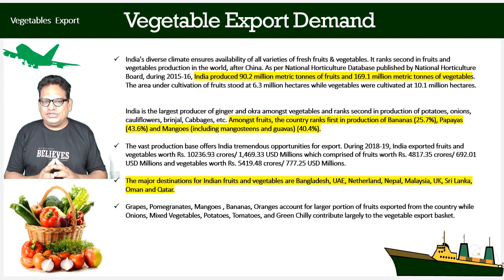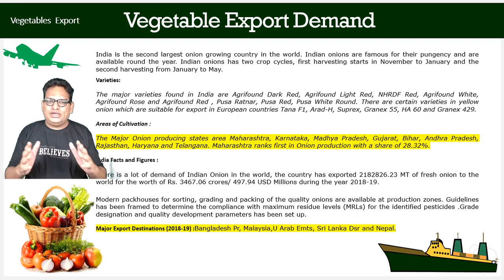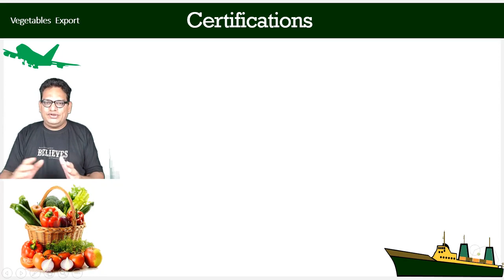Vegetables Exported from India and Demand Countries | Import Export Course